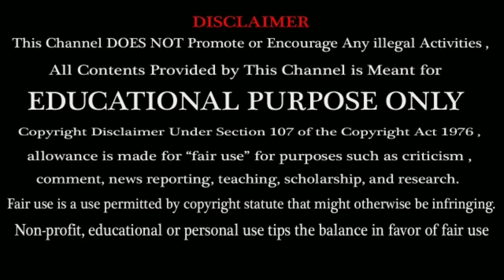Pakistan Player Supports Rohit Sharma ? | What happened to Indian Team ! | IND VS WI 1ST TEST MATCH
rmer Pakistan pacer Shoaib Akhtar has backed India's limited-overs deputy Rohit Sharma to be a part of the playing XI for the opening Test against West Indies and feels that not picking the batsman will be "wrong".

Speaking on his official Youtube channel, Akhtar said that since Rohit was a part of the squad for the two-match Test series against the Windies, it was important that he should also be given a chance in the XI to go out and grab his opportunity.

"I know Rohit has been given chances to play in the Test format earlier and he has not been able to grab on to the opportunity. But I believe he should be included in the team. He is a big match-winner, and not including him will be wrong. He is in good form and he should be given a chance right away," the 44-year-old expressed.

"When you have selected him in the squad, leaving him out of the playing XI should not be an option. I believe he will showcase his talent in the longest format of the game, he will become a great player in the Test format as well," Akhtar added.